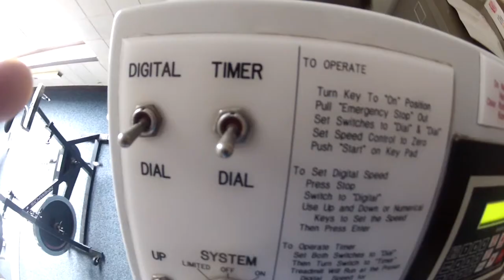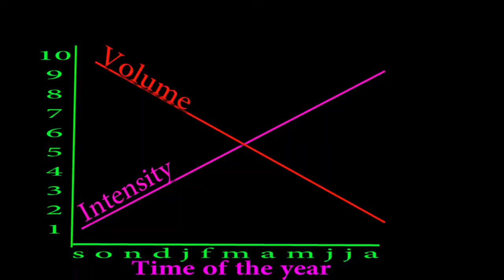Pole vault Vlog 67: How I Write Training, Tako Grip and Freelap